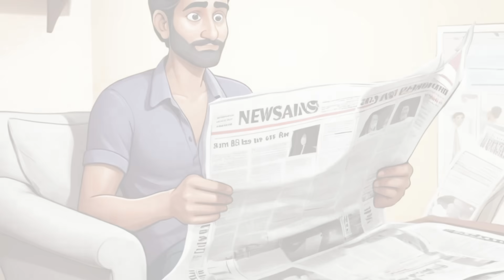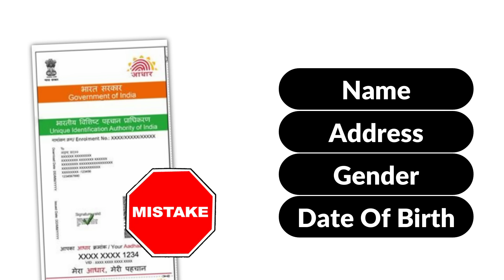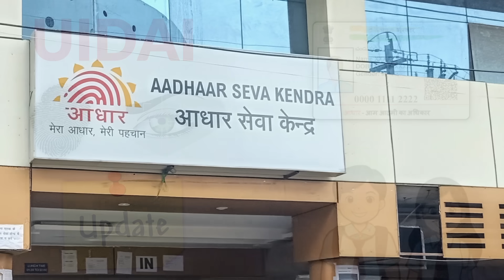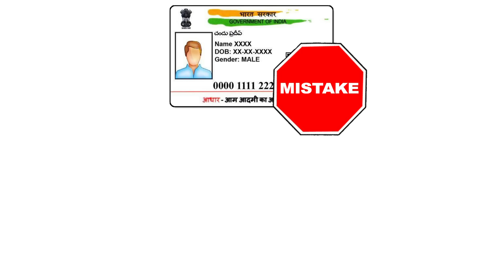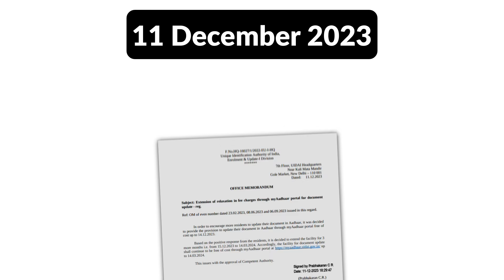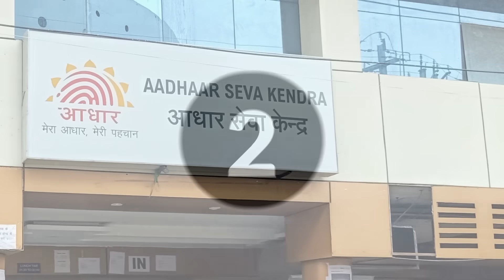सर्व आधार कार्ड धारकांना आनंदाची बातमी! सरकार आता मोफत गुरुवार...| UIDAI Free Aadhaar card...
नमस्कार, मित्रांनो टिप्स इन मराठी ( tips in Marathi ) यूट्यूब चैनल मध्ये आपले स्वागत आहे. मित्रांनो आज या व्हिडिओ मध्ये सर्व आधार धारकांना आनंदाची बातमी!...| UIDAI Free Aadhaar card... बद्दल महत्वाची माहीती देणार आहोत तरीही मित्रांनो हा व्हिडियो शेवट पर्यंत पहा.

धन्यवाद...